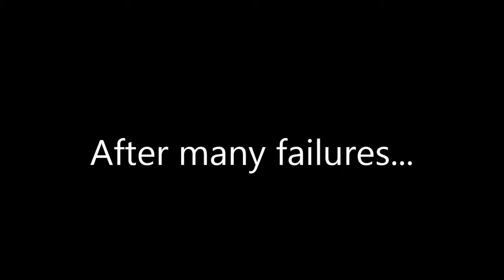Fry Cry 3 Co-Op W/ Franklins Crib #7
There is still more to do on
this island, but lets hope that
we won't disconnect again...